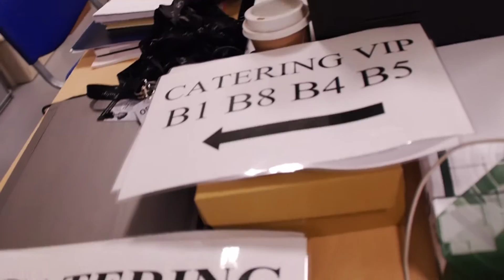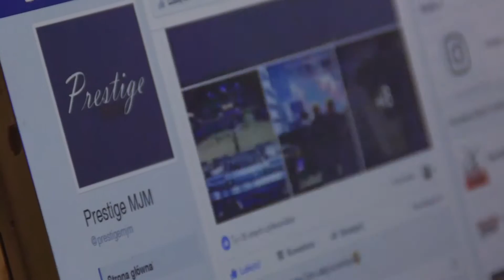Jak powstanie koncert?!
Tony stali, kilometry okablowania, całe brygady specjalistów, do tego wózki widłowe, oświetlenie, nagłośnienie... po prostu wszystko, czego może sobie tylko zamarzyć artysta. Nie możemy oczywiście zapominać o osobach, które to obsługują. Można ich śmiało nazwać cichymi gwiazdami każdego koncertu!